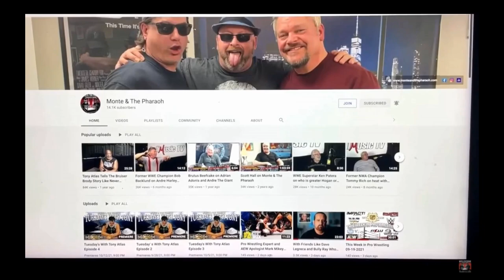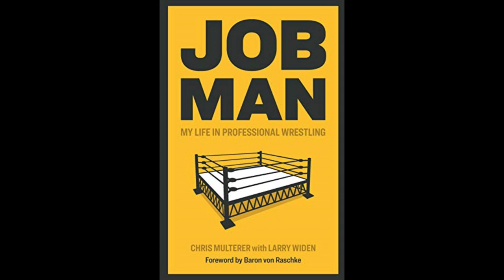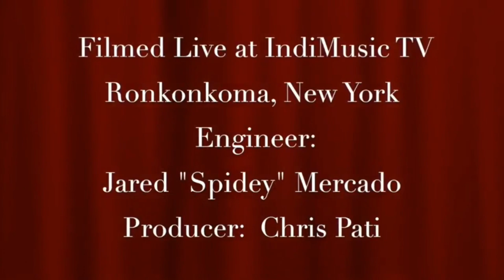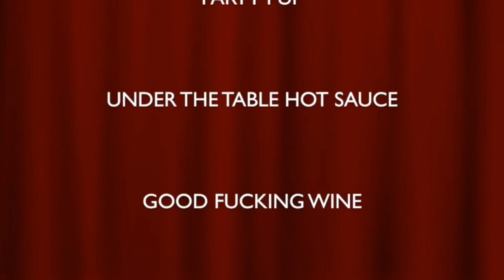The Job Man Returns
​ @montethepharaohli1prowrestling  present The Job Man Returns